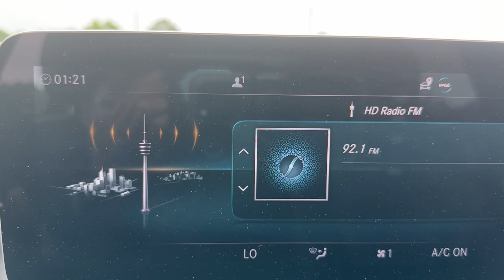2021 Mercedes-Benz C-Class Grovetown, Evans, Augusta, Aiken, Hephzibah, GA 1UA0252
Selenite Gray Metallic Used 2021 Mercedes-Benz C-Class C 300 available in 330 Highway 25, North Waynesboro, Georgia at Paul Thigpen Ford of Waynesboro. Servicing the Grovetown, Evans, Augusta, Aiken, Hephzibah, GA area.

#{MAKE}
#{MODEL}
2021 Mercedes-Benz C-Class C 300 - Stock#: 1UA0252

Recent Arrival! Clean CARFAX.brGray 2021 Mercedes-Benz C-Class C 300 RWD 9-Speed Automatic 2.0L I4 TurbochargedbrIf You Aint Dealin with Paul You Aint Dealin at All!brbr23/35 City/Highway MPGbrbrbr* *Discounted price Includes our Paul Thigpen Ford of Waynesboro  TRADE-IN ASSISTANCE  discount of $2000.00* * * *Discounted price Includes our Paul Thigpen Ford of Waynesboro  FINANCE WITH US -N- SAVE  discount of $1250.00* * - All discounts & promo offers are reflected in in discounted pricing (see qualifying details below) - To qualify for Trade-In Assistance - customers must trade-in a 2010 or newer vehicle. Trade must be in working condition with current registration taxes inspections(safety or Gov) and misc. Fees. - To qualify for FINANCE WITH US -N- SAVE discount you must qualify for and finance at least $10000.00 of purchase balance through a dealer sourced Credit Union bank or financial institution. **Consumer must refer to this ad to receive discounted pricing**Employees and their family members are excluded from special pricing discounts**
Wheels: 18 Twin 5-Spoke|Power Heated Front Seats w/Driver Memory|MB-Tex Upholstery|Radio: Audio 20|Smartphone Integration|Apple CarPlay|Android Auto|HD Radio|4-way Power Drivers Lumbar Support|4-Wheel Disc Brakes|Air Conditioning|Electronic Stability Control|Front Bucket Seats|Front Center Armrest|Tachometer|ABS brakes|AM/FM radio|Alloy wheels|Anti-whiplash front head restraints|Auto tilt-away steering wheel|Auto-dimming door mirrors|Automatic temperature control|Brake assist|Bumpers: body-color|Delay-off headlights|Driver door bin|Driver vanity mirror|Dual front impact airbags|Dual front side impact airbags|Four wheel independent suspension|Front anti-roll bar|Front dual zone A/C|Front reading lights|Fully automatic headlights|Garage door transmitter: HomeLink|Genuine wood console insert|Genuine wood dashboard insert|Genuine wood door panel insert|Head restraints memory|Heated door mirrors|Heated front seats|Illuminated entry|Knee airbag|Low tire pressure warning|Memory seat|Occupant sensing airbag|Outside temperature display|Overhead airbag|Overhead console|Panic alarm|Passenger door bin|Passenger vanity mirror|Power adjustable front head restraints|Power door mirrors|Power driver seat|Power moonroof|Power passenger seat|Power steering|Power windows|Radio data system|Rain sensing wipers|Rear anti-roll bar|Rear fog lights|Rear reading lights|Rear seat center armrest|Rear side impact airbag|Rear window defroster|Remote keyless entry|Security system|Speed control|Speed-sensing steering|Split folding rear seat|Steering wheel memory|Steering wheel mounted audio controls|Telescoping steering wheel|Tilt steering wheel|Traction control|Trip computer|Turn signal indicator mirrors|Variably intermittent wipers|Weather band radio|Front beverage holders|Auto-dimming Rear-View mirror|Child-Seat-Sensing Airbag|5 Speakers|Compass|Exterior Parking Camera Rear|Emergency communication system: Mercedes me connect|Apple CarPlay/Android Auto